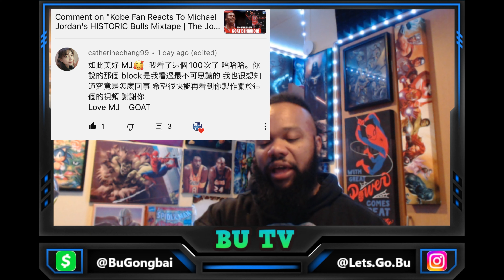Michael Jordan's Insane Block! | The Greatest Block in NBA History!?! | 【日本語字幕】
This block is just so unreal to me! Just a regular season game with no huge impact but the block itself is special!